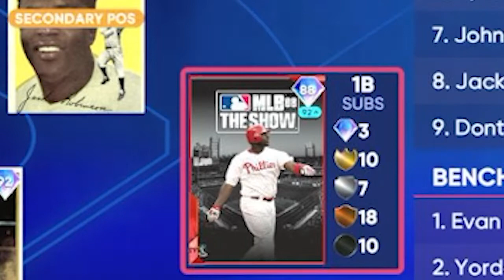This ROOKIE OF THE YEAR team build causes TWO rage quits!!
We took a team of players who have won rookie of the year into a ranked seasons game!